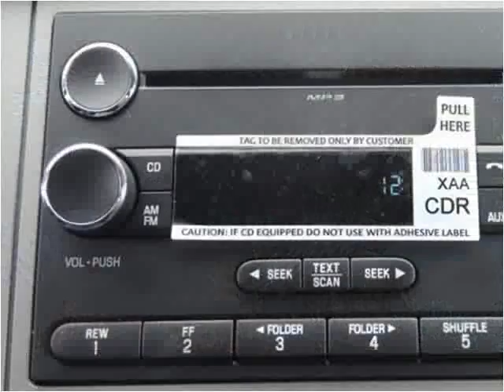2015 Ford F650 New Cars Manassas VA